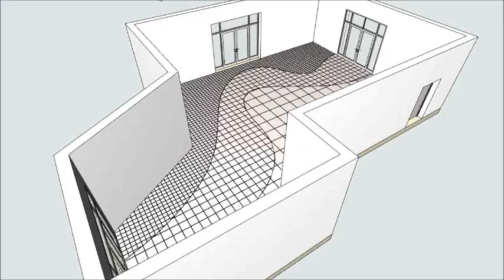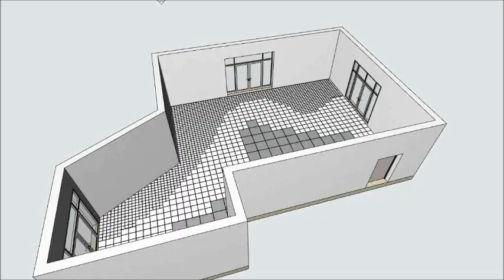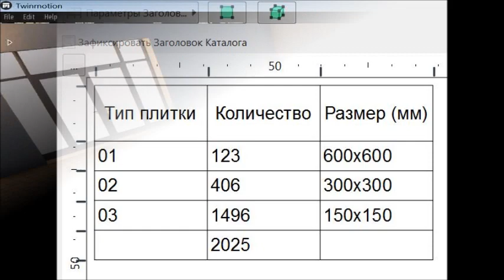Using the curtain wall tool in Archicad to create a tile pattern with counting and labeling.